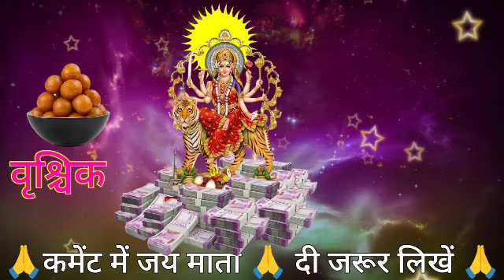वृश्चिक राशि 20 जुलाई 3:30 बजे से अगर यह भविष्यवाणी सही नहीं हुआ तो जिंदगी भर गुलामी Vrishchik Rashi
वृश्चिक राशि 24 जून 3:30 बजे से अगर यह भविष्यवाणी सही नहीं हुआ तो जिंदगी भर गुलामी | Vrishchik Rashi